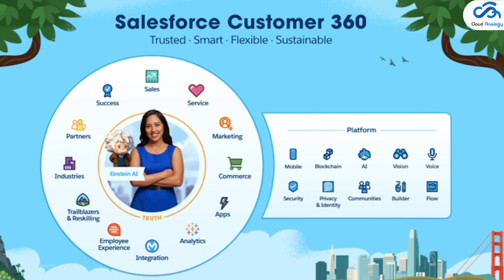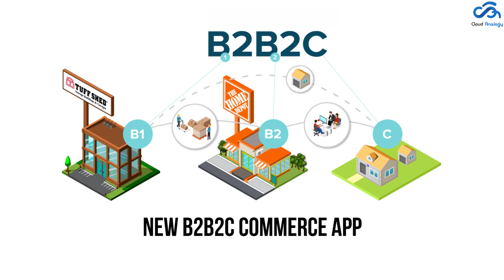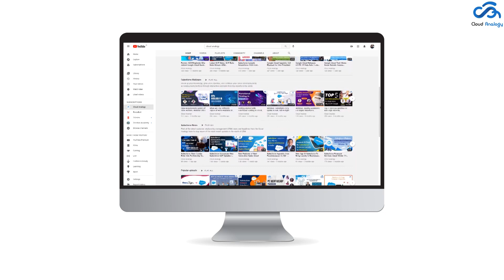Salesforce Announces New Digital 360 Innovations | Salesforce CRM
Salesforce has announced a wide range of new features and updates to its Marketing, Commerce cloud platform designed to help businesses expand and go digital. The new Salesforce Marketing Cloud innovations include Salesforce CDP for Loyalty Management and CDP integration with Interaction Studio, Salesforce's real-time personalization engine. The Commerce Cloud updates introduce new data integrations, improved order management, and headless commerce capabilities. With the integration of Google and Salesforce, it is now easier than ever for companies to transform their marketing and advertising with first-party data. The video will walk you through all the innovations across Digital 360.